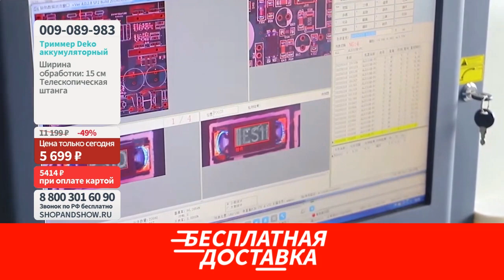Триммер садовый аккумуляторный Deko.«Shop and Show» (Сад и огород)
[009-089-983] Триммер садовый аккумуляторный Deko (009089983)

Давайте дружить ;)